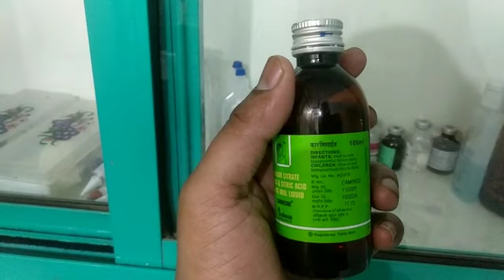Carmicide pediatrics syrup review video side effects | stomach pain , gas , indigestion , stool pblm